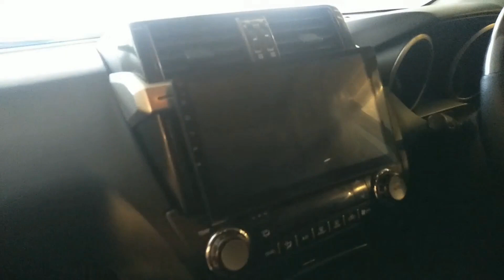Used Toyota Prado TX 2.7 2013 - 3795665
All original documents are complete.
All taxes paid.
Price is slightly negotiable.
Original Book is available.
In Good condition.
Engine in pristine condition.
Well maintained.
Excellent mileage.
Comfortable seats.
Neat & clean interior/exterior.
Looking to sell the car urgently.
Excellent fuel average and smooth drive.
Stapni and other tools are available.d
Original key available.
Price is reasonably demanded with to car's condition.
Please do not insist for discount.
No mechanical work required.
No need to spend a single penny on car maintainence.
Plz don't text.